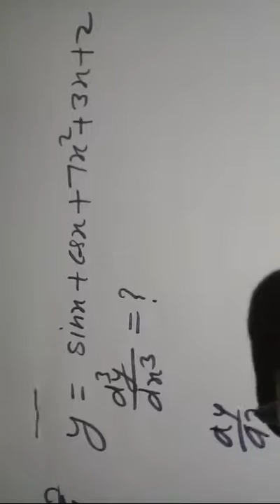Avakalan Ka sawal dekhiye